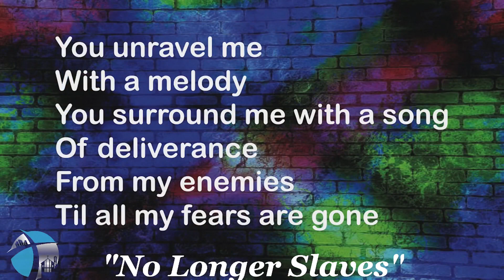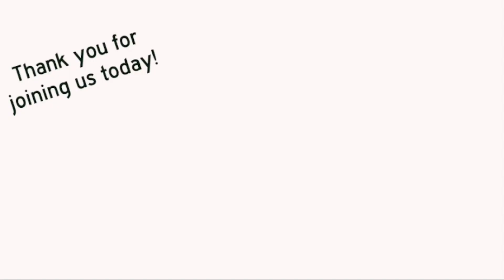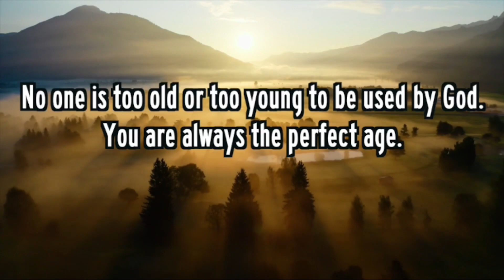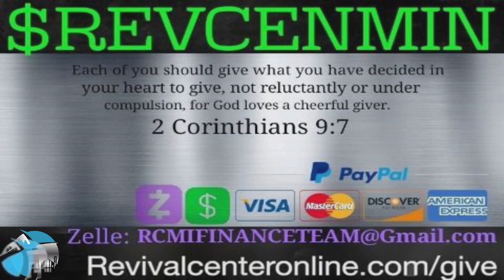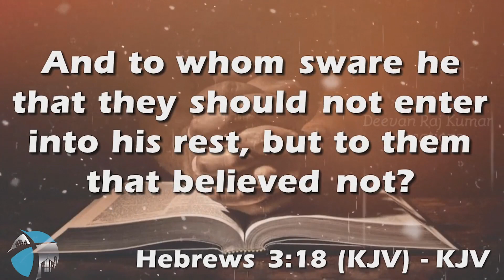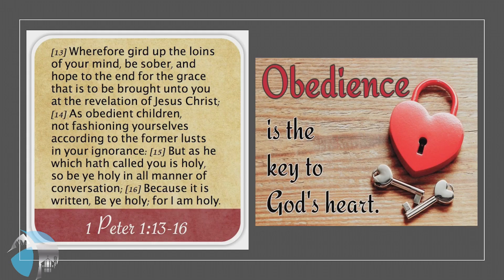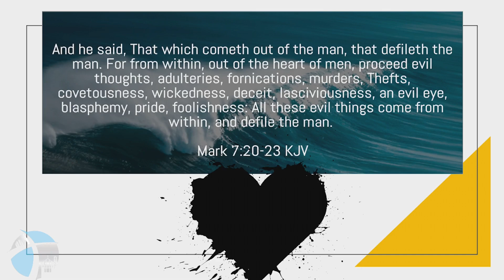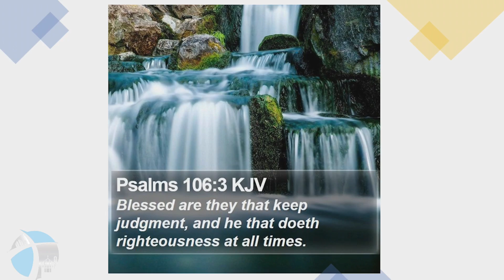Do Not Harden Your Heart